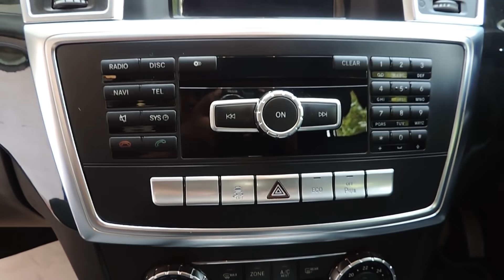USED LUXURY CARS FOR SALE | AUDI | BENZ | Used Cars In Chennai | SecondHand Car TamilNadu | 5z Vlogs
Location : Aara Cars,
31/A,11th Avenue , Ashok Nagar Chennai 600083
Chennai-600083, Tamil Nadu
Tamil Nadu